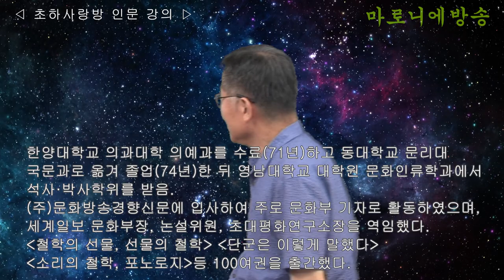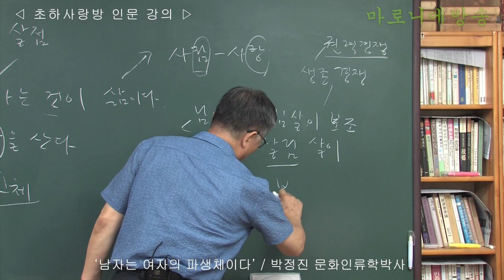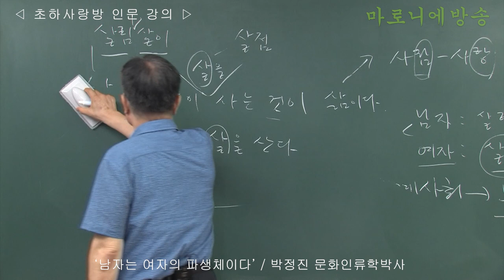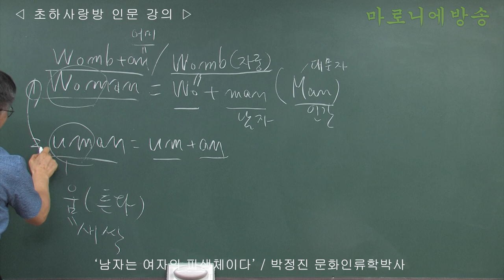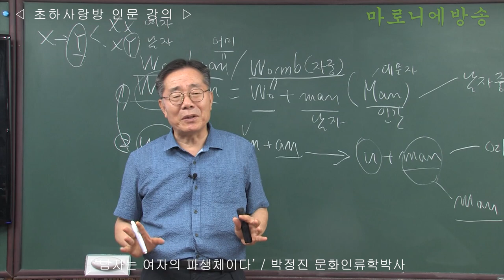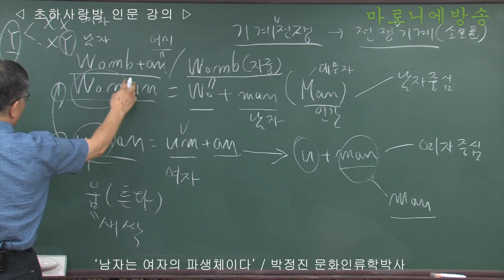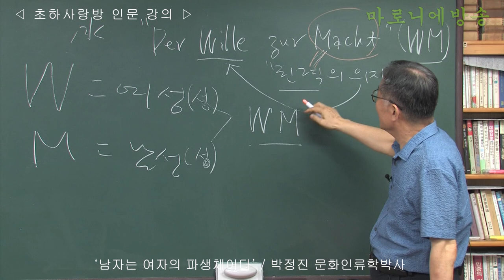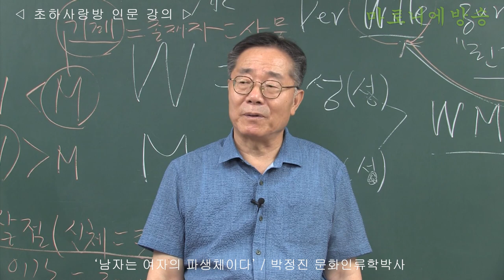[인류학토크 61회] '남자는 여자의 파생체이다' / 박정진 문화인류학박사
삶은 인간만의 것이 아니라 자연의 것이다. 이것을 도(道)라고 한다. 도는 여성적인 것을 좋아한다. 자연의 상속자는 남성보다는 여성이다. 삶을 진정으로 즐기는 자는 여성이다. 여성은 사회적 지위와 권력과 명예보다는 생산과 삶과 사랑을 즐긴다. 그런 점에서 삶은 남성이 아니라 여성에 가깝다. 여성이 철학을 하지 않는 이유는 삶 자체를 사랑하기 때문이고, 삶에 빠져있기 때문이다. 여성은 삶과 거리두기에 서툴기도 하지만, 생각하기보다는 생산(출산)하고 춤추고 노래한다. 여성이 노래하고 춤추는 것은 진정으로 생명과 평화를 사랑하기 때문이다. 여성은 무기를 감추고 있지 않다. 여성은 생명을 감추고 있다. 생명의 신비여! 남성이 머리와 무기에서 산다면, 여성은 신체와 사랑에서 산다.